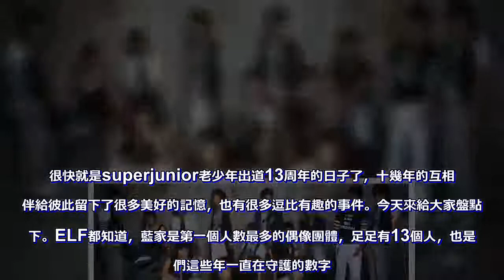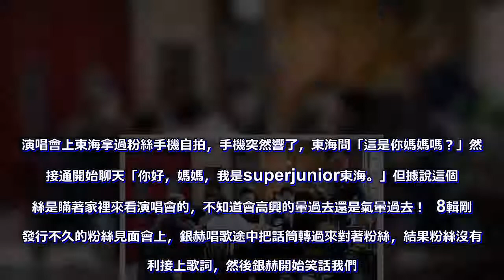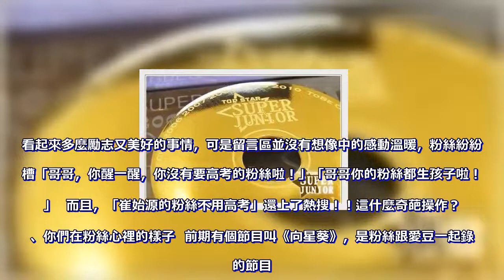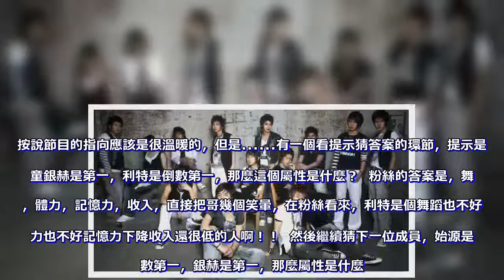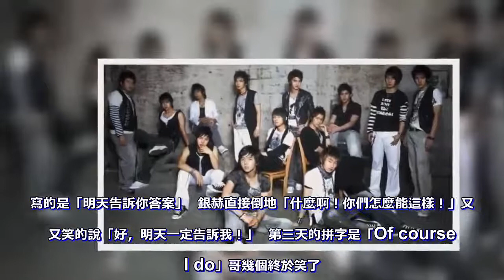superjunior和ELF相愛相殺的那些年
很快就是superjunior老少年出道13周年的日子了，十幾年的互相陪伴給彼此留下了很多美好的記憶，也有很多逗比有趣的事件。今天來給大家盤點一下。ELF都知道，藍家是第一個人數最多的偶像團體，足足有13個人，也是我們這些年一直在守護的數字。2008年，公司有意願調整或加入成員，受到粉絲的反對抗議。但藍家妹子都是行動派啊，她們舉著「別小看ELF」和「only13」的牌子在公司樓下集體示威。並且為了守護13隻，她們合力買下了公司5%的股份，以股東的名義向公司施壓，使公司放棄調整成員的想法？真的是很剛了！  2010年的金唱片由於種種原因，SJ沒有獲得令人期待的獎項。ELF對哥哥們是滿心的心疼和懊悔。「恐怖的大陸姐姐」中國粉絲集結了73家論壇和貼吧，集資61.8萬元給他們訂製打造了兩枚純金金唱片並親自送到他們手中。不是作為彌補，不是作為安慰，而是一種默默的守護和支持。3、又幸運又可憐的粉絲  要說SJ和ELF的關係可以說是相愛相殺的，彼此在一起太久了，經常有些奇葩小趣事。演唱會上東海拿過粉絲手機自拍，手機突然響了，東海問「這是你媽媽嗎？」然後接通開始聊天「你好，媽媽，我是superjunior東海。」但據說這個粉絲是瞞著家裡來看演唱會的，不知道會高興的暈過去還是氣暈過去！  8輯剛剛發行不久的粉絲見面會上，銀赫唱歌途中把話筒轉過來對著粉絲，結果粉絲沒有順利接上歌詞，然後銀赫開始笑話我們。還說粉絲沒有年輕的人了，所以會記不住歌詞。粉絲也特別可愛，好吧，你笑話我們，我們也生氣了。利特問大家，開心嗎？粉絲說，不開心。哈哈  5、哥哥你的粉絲不需要高考！  今年中國高考的時候希澈跟始源在微博上發圖片給中國粉絲加油打氣。看起來多麼勵志又美好的事情，可是留言區並沒有想像中的感動溫暖，粉絲紛紛吐槽「哥哥，你醒一醒，你沒有要高考的粉絲啦！」「哥哥你的粉絲都生孩子啦！！」  而且，「崔始源的粉絲不用高考」還上了熱搜！！這什麼奇葩操作？  6、你們在粉絲心裡的樣子  前期有個節目叫《向星葵》，是粉絲跟愛豆一起錄製的節目。按說節目的指向應該是很溫暖的，但是……有一個看提示猜答案的環節，提示是神童銀赫是第一，利特是倒數第一，那麼這個屬性是什麼？  粉絲的答案是，舞蹈，體力，記憶力，收入，直接把哥幾個笑暈，在粉絲看來，利特是個舞蹈也不好體力也不好記憶力下降收入還很低的人啊！！  然後繼續猜下一位成員，始源是倒數第一，銀赫是第一，那麼屬性是什麼。「鐵公雞」「外貌逆位」哈哈，敢這麼黑自家歐巴的，你們是親粉絲沒錯了！！  身為ELF的都知道，《marry u》這首歌的意義，這首歌從一巡唱到五巡，場場都是大合唱。「你願意嫁給我嗎？」「I DO」這是屬於SJ和ELF之間最美好的約定。可是，我們ELF怎麼能走尋常路呢？台灣場第一天，在台上唱著「你願意嫁給我嗎」的幾個小哥就收到了「驚喜」  粉絲在台下拼字「哥哥，讓我們考慮一下。」從來沒想過求婚被粉絲拒絕的哥哥們哭笑不得！始源還賭氣說「你們太壞了，我們也要考慮一下！」銀赫大呼「你們變了，沒想到你們會這樣！」  然後到了第二天，演唱會繼續，《marry u》這首歌剛唱完，台下粉絲又舉起了拼字排。寫的是「明天告訴你答案」  銀赫直接倒地「什麼啊！你們怎麼能這樣！」又氣又笑的說「好，明天一定告訴我！」  第三天的拼字是「Of course I do」哥幾個終於笑了。